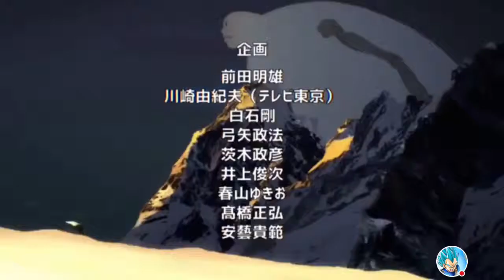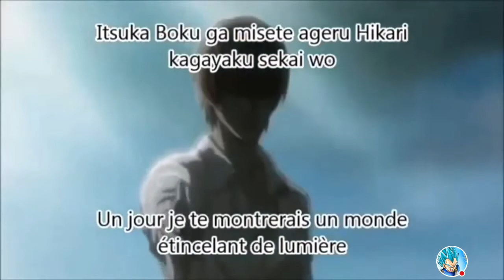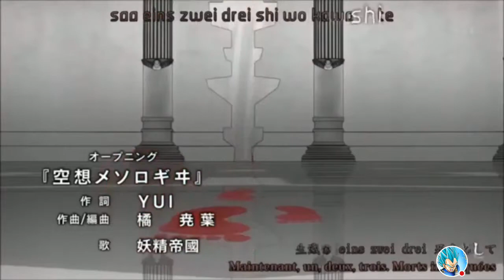Anime try not to sing or dance (anime challenge)